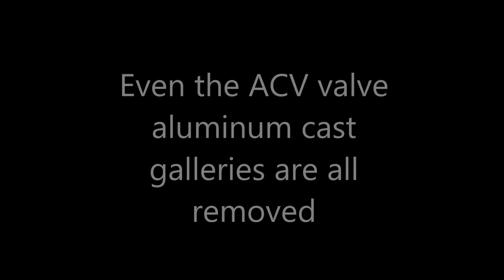13B-DEI Rotary engine Lower Intake Manifold Mod-PART 1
Lets make it simpler...